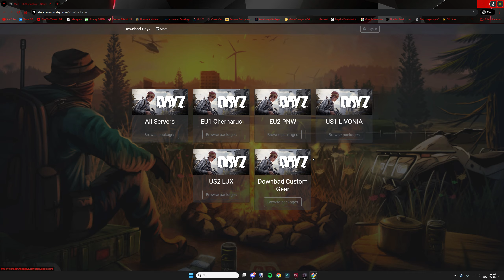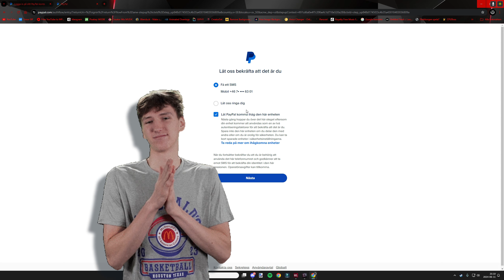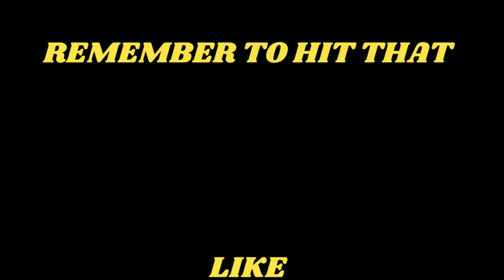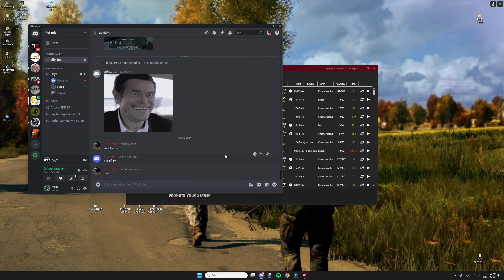Priority Cue, i DayZ... ???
Server: DownBad

Att köpa priority cue fördelar... är det fel?